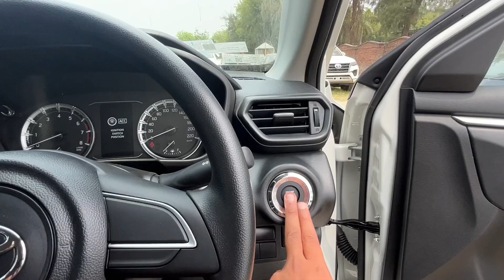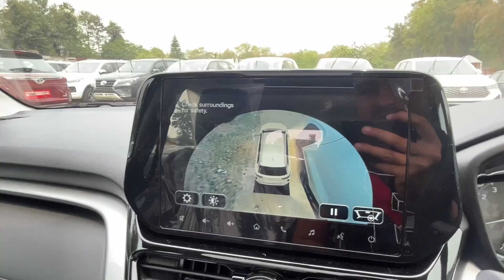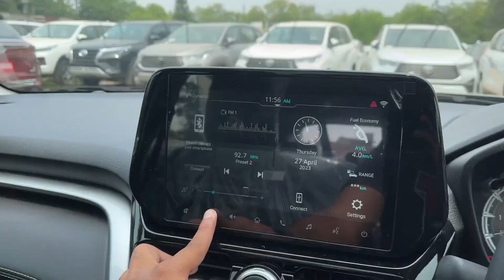New 2023 Toyota Hyryder E vs V 🔥 Base vs Top - Detailed Comparison!